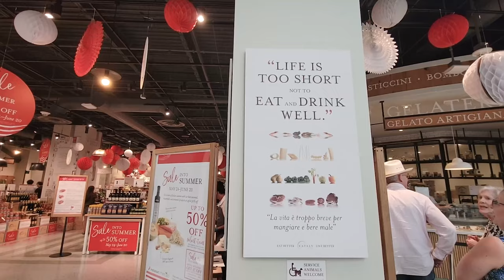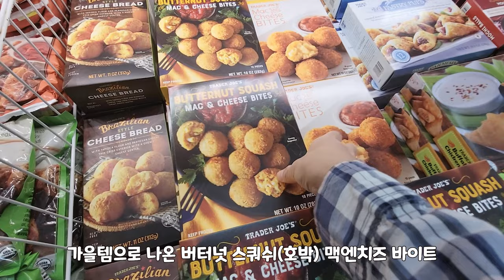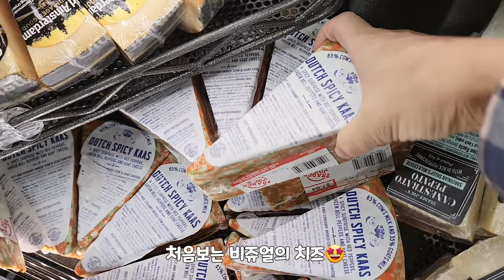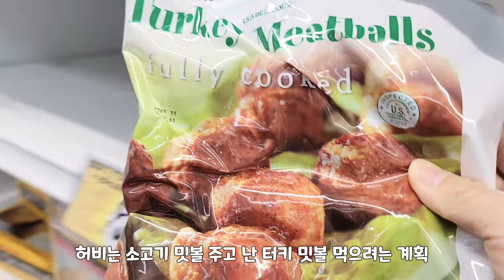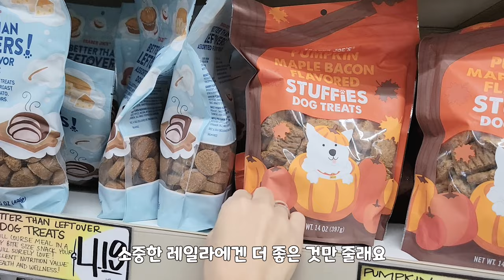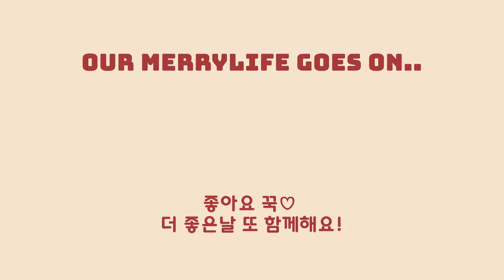미국새댁 건강식 집밥, 훈제오리볶음, 컬리플라워 크러스트 피자, 남편저녁 식판 메뉴, 람부탄, 장보기가 즐거운 이탈리안 마켓, 홍콩마켓, 트레이더조, 미국 텍사스 일상 브이로그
Welcome to Merrylife-in-us!
몸도 마음도 즐거운 미국 새댁 일상 브이로그🏡💛

🎠Highlight of Today🎶
00:21  강아지 추천템, 성분 좋고 맛있는 스낵/츄릿
00:55  혼밥 요리, 훈제오리 볶음
03:08  이탈리안 마켓
04:32  컬리플라워 크러스트 피자 만들기
06:21  쏘큣 귀염댕이 레일라
08:02  남편을 위한 저녁밥 만들기 (식판 메뉴)
10:49  홍콩 마켓 장보기
14:33  열대과일 람부탄 먹어요
16:06  트레이더조 마켓 장보기 (가을 시즌템 소개)
19:40  텍사스의 바다(?) 데이트

🥨감미료마다 단맛의 세기와 향에 차이가 있습니다. 제가 사용하는 천연감미료를 다른 천연/인공 감미료로 대체하실 경우 감미료 양을 입맛에 따라 조절하시길 추천드려요
🌞화질을 높이 설정하시면 영상을 더 예쁘고 선명하게 보실 수 있습니다✨
🙅‍♂️MerrylifeinUS 메리라이프의 허가없이 채널의 콘텐츠를 다른 형식으로 복제하거나 업로드하는 것은 금지되어 있습니다 ❌